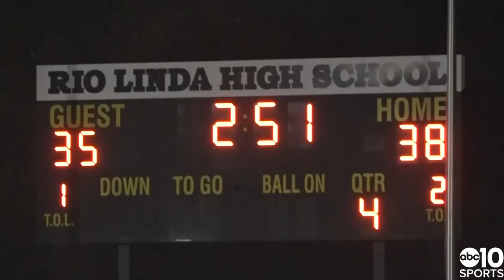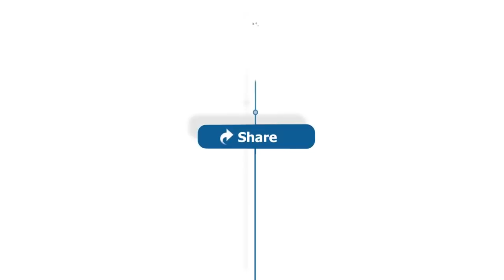Rio Linda Knights make history winning school's first State Championship ' HIGHLIGHTS AND REACTION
The Rio Linda Knights beat the San Gorgonio Spartans 38-35 in the CIF State Football Championships to win the school's first state title in any sport. Includes postgame interviews.